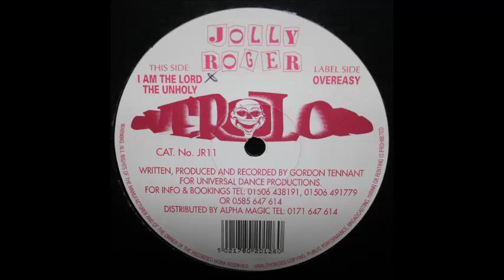Overlord - I Am The Lord